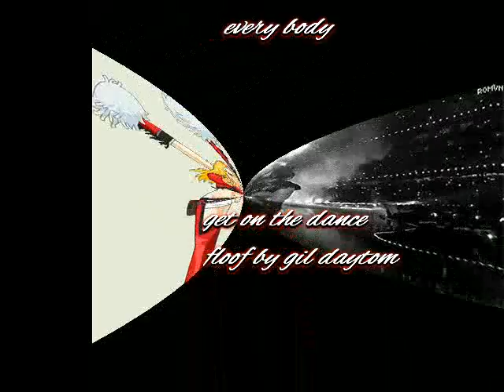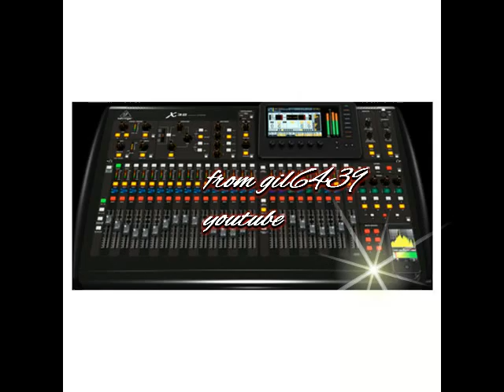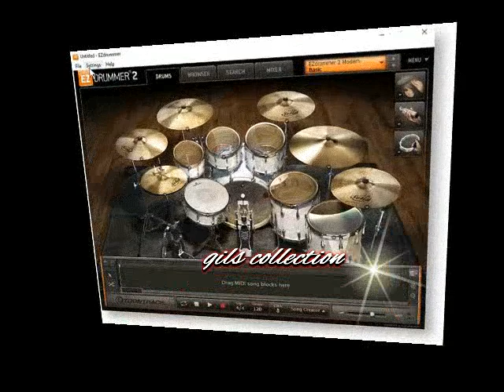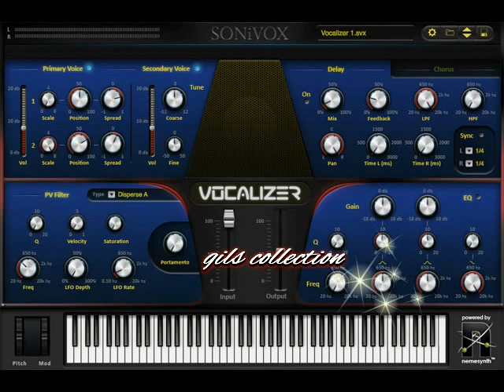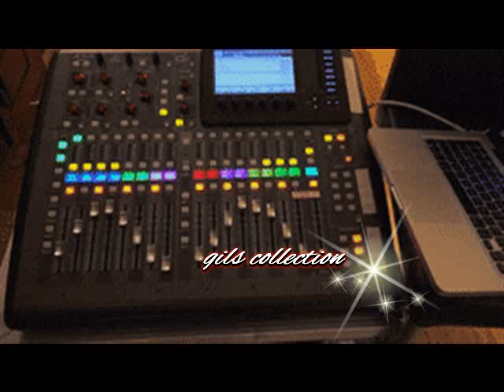let us group on the dance floor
dubstep mix let us group on the dance floor